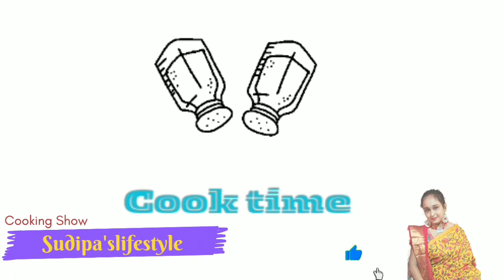मटन,चिकन भी फिका लगेगा इस छोटी झींगा मछली के आगे बनाकर देख लिजीए/Jhinga Recipe/Chingri Recipe/Prawn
मटन,चिकन भी फिका लगेगा इस छोटी झींगा मछली के आगे बनाकर देख लिजीए/Jhinga Recipe/Chingri Recipe/Prawn / How To Make Prawn Curry
Small Prawns Recipe//Baby Prawns Masala Curry//Chhota jhinga Machli // small lobster।500g lobester recipe fry cooking&eating inmy village।lobster recipe withvillage masala // छोटे झिंगे की टेस्टी मसाला फ्राय रेसिपी //Small prawn fry recipe // Prawn masala fry // kolambi masala
jhinga machali kaise banaye
jhinga fish kaise bante hai
jhinga machhali banane ka tarika
jhinga fish recipe
lobster fish kaise banaye
prawn fish kaise banaye
prawn machali kaise bante h
prawn machali banane ka tarika

smallprawnscurry # babyprawnsmasalacurry